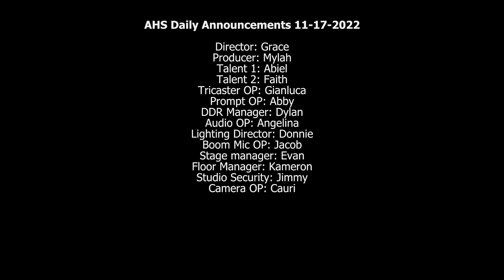shark television 11/17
ahs